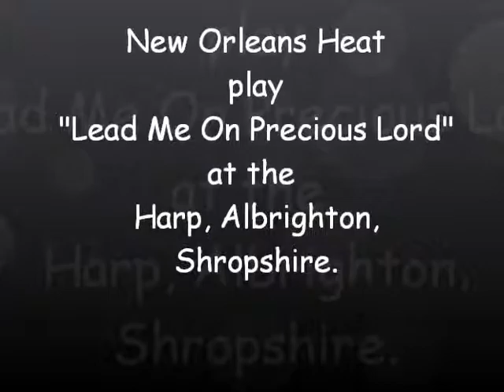New Orleans Heat play Lead Me on Precious Lord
This version of "Lead Me On Precious Lord" was recorded at The Harp Hotel, Albrighton, Shropshire, England on Sunday, December 11th. 2011  by the New Orleans Heat.
The band line-up was leader Barry Grummett on piano, Gwyn Lewis on cornet/vocals, Mike Taylor on trombone, John Scantlebury on clarinet and sax, Colin Bushell on drums, Harry Slater on bass and Tony Peatman on banjo.
Once again a brilliant gig at the Harp where sessions are held every Sunday lunchtime and Tuesday evening.